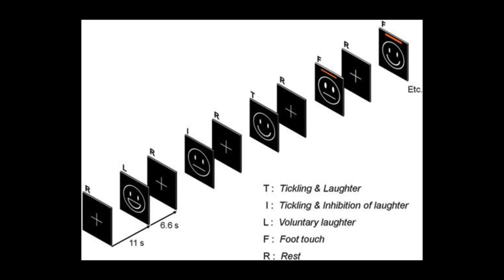studies found on foot tickling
The following video is NOT intended to promote or gratify sexual desires

 [ ] Feet Sensitivity Studies/Articles:

- [ ] The burst of laughter that is evoked by tickling is a primitive form of vocalization. It evolves during an early phase of postnatal life and appears to be independent of higher cortical circuits. Clinicopathological observations have led to suspicions that the hypothalamus is directly involved in the production of laughter. In this functional magnetic resonance imaging investigation, healthy participants were 1) tickled on the sole of the right foot with permission to laugh, 2) tickled but asked to stifle laughter, and 3) requested to laugh voluntarily. Tickling that was accompanied by involuntary laughter activated regions in the lateral hypothalamus, parietal operculum, amygdala, and right cerebellum to a consistently greater degree than did the 2 other conditions. Activation of the periaqueductal gray matter was observed during voluntary and involuntary laughter but not when laughter was inhibited. The present findings indicate that hypothalamic activity plays a crucial role in evoking ticklish laughter in healthy individuals. The hypothalamus promotes innate behavioral reactions to stimuli and sends projections to the periaqueductal gray matter, which is itself an important integrative center for the control of vocalization. A comparison of our findings with published data relating to humorous laughter revealed the involvement of a common set of subcortical centers.

-  Barbara Wild, Frank A. Rodden, Wolfgang Grodd, Willibald Ruch, Neural correlates of laughter and humour, Brain, Volume 126, Issue 10, October 2003, Pages 2121–2138,

-  Elise Wattendorf, Birgit Westermann, Klaus Fiedler, Evangelia Kaza, Martin Lotze, Marco R. Celio, Exploration of the Neural Correlates of Ticklish Laughter by Functional Magnetic Resonance Imaging, Cerebral Cortex, Volume 23, Issue 6, June 2013, Pages 1280–1289,